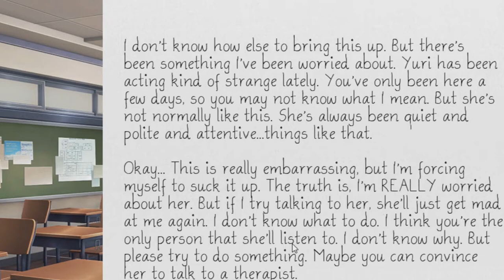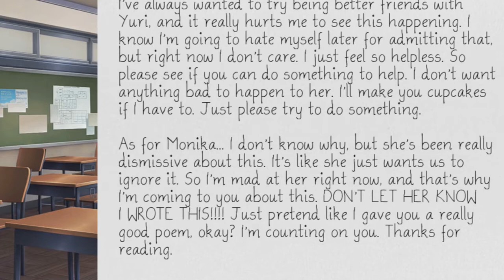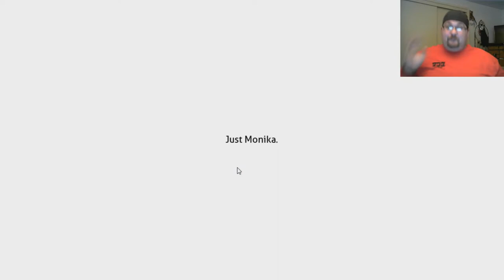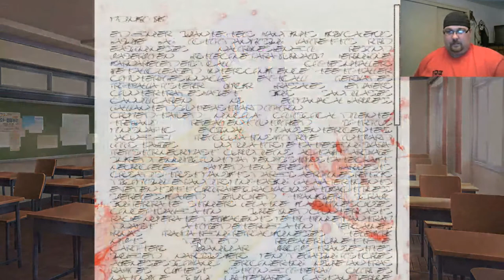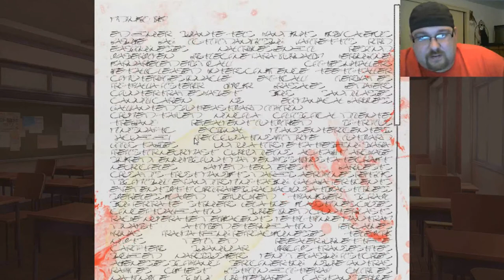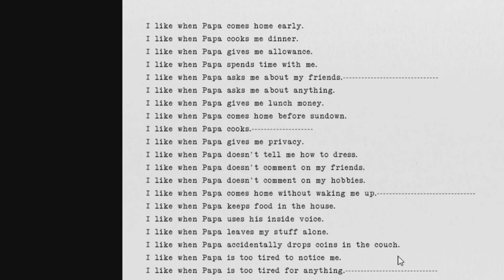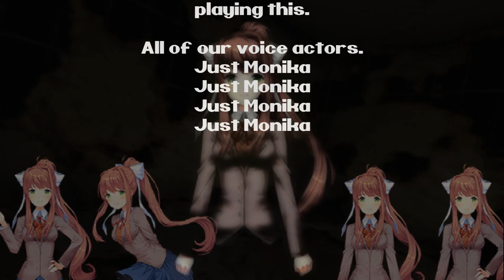Grizzly Plays: Doki Doki Literature Club Part 23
Things are getting more and more strange in the literature club!
What could happen next?

Tune in and get ready for GrizzlyMcB's reaction for more DDLC!